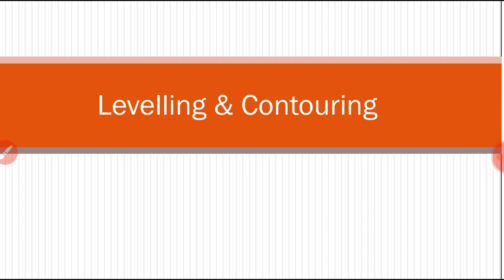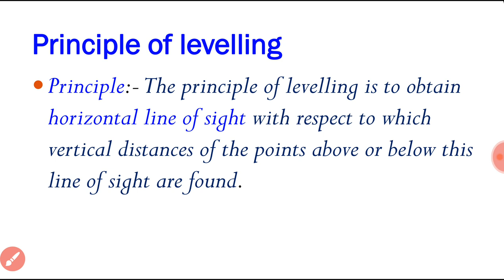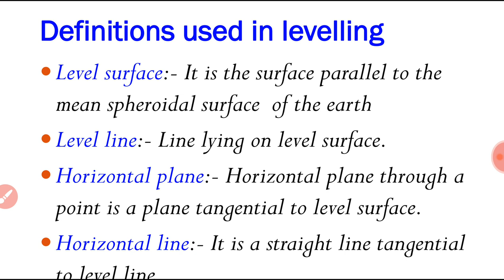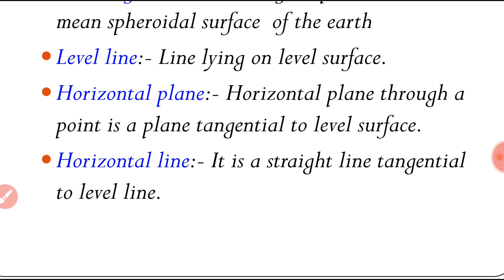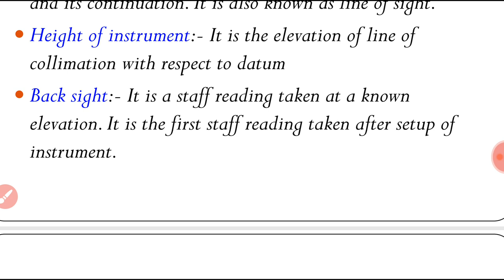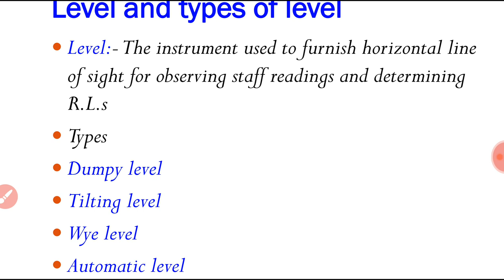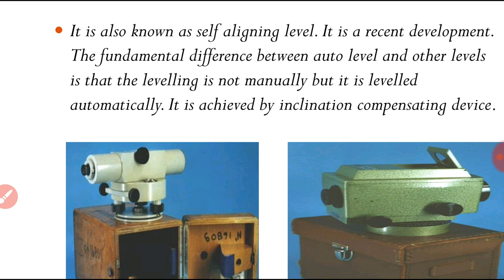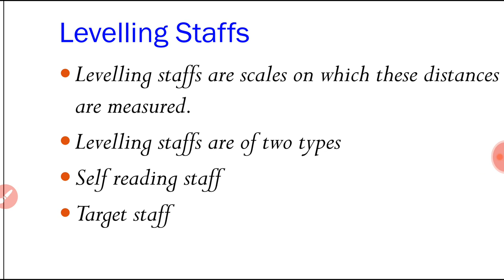Levelling Defination, types and principle in Hindi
Surveying- levelling definition and principle